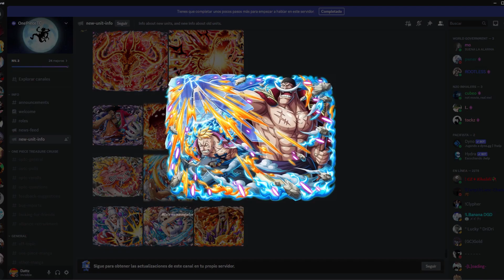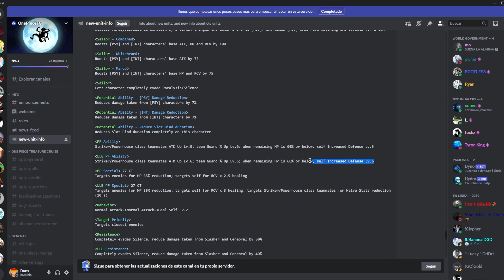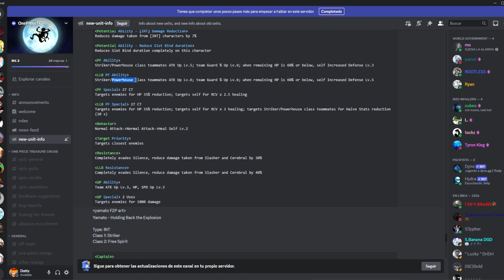🏴‍☠️LLEGA LA SUPER EVOLUCIÓN DE WARCO! ANÁLISIS: MARCO & WHITEBEARD PLUS | One Piece Treasure Cruise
TÍTULO: ANÁLISIS: MARCO & WHITEBEARD PLUS

Juego: One Piece Treasure Cruise